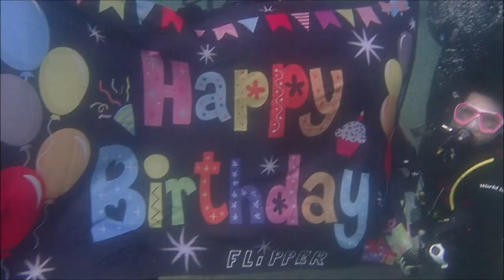2024/07/04富戸 初のボートポイントでサカナのシャワーと溶岩観察 ビーチではバースデーダイビング 群馬県伊勢崎市のダイビングショップ